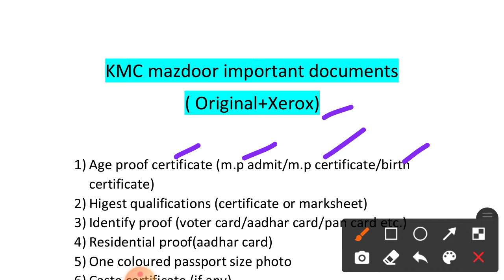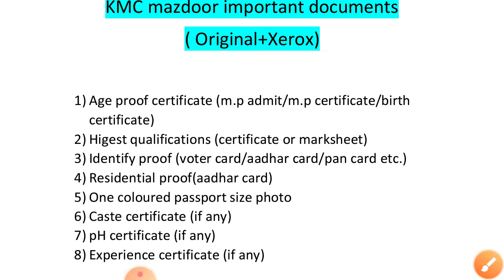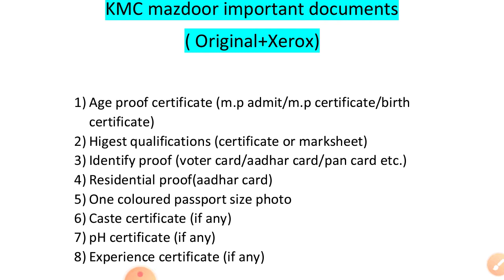KMC CONSERVANCY MAZDOOR//ইন্টারভিউ এ কি কি ডকুমেন্টস লাগবে।